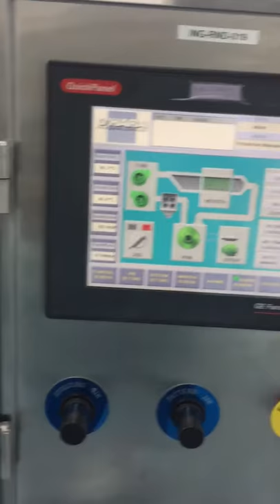Lab coat. R&D. Pan